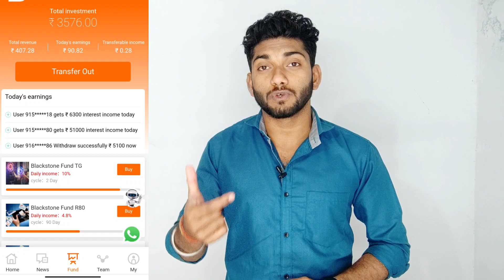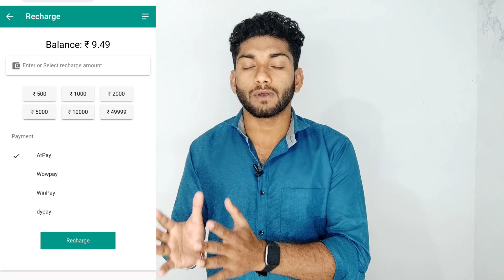Daily Online earning apps | BlackRock fund | AX fund | IM Fund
Online funding apps scam
GD Fund | Im fund | AX Fund
BlackRock Fund App news
BSA Fund update

👉i use ___

BSA Fund latest update
bsa fund big scam
Online apps fund scam
bsa fund invest money
bsa fund crash
BlackRock apps full details
BlackRock Fund App today news
BlackRock kab tak rahega
Blackrock scam
GD Fund update
gd fund earning update
gd fund scam
im fund daily earn apps
im fund scam
Ax fund update
AX fund Earn apps